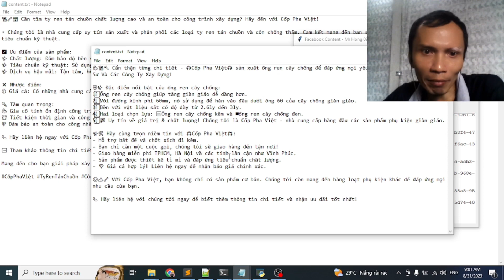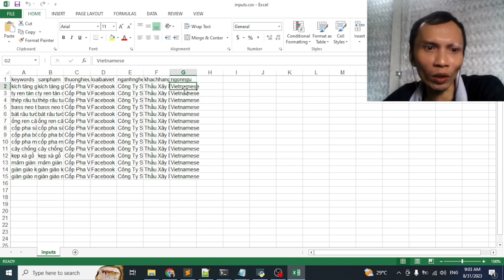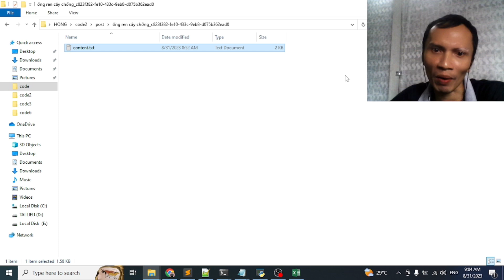Cập Nhật Công Cụ Tạo Bài Đăng Facebook, Bài Quảng Cáo Chất Lượng Tự Động 100%